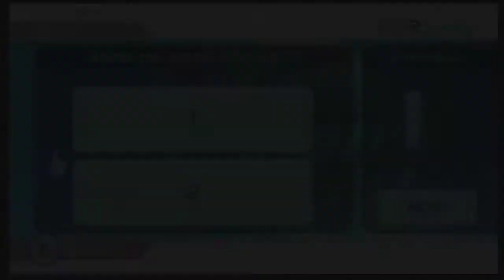Wii Sports: All Sports in 10:30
STAY THE FUCK DOWN RYAN